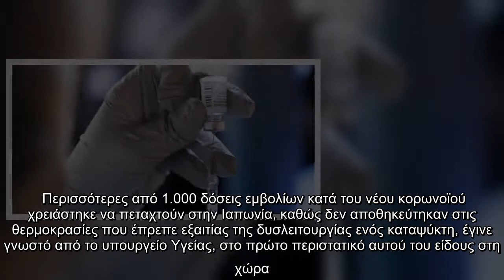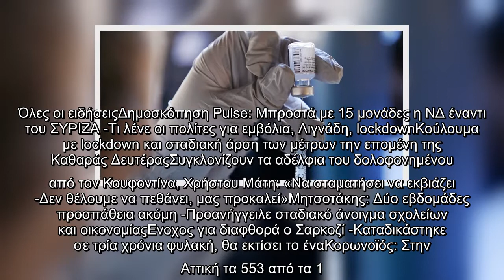Ιαπωνία: Βλάβη σε καταψύκτη κατέστρεψε πάνω από 1.000 δόσεις εμβολίου κατά του κορωνοϊού